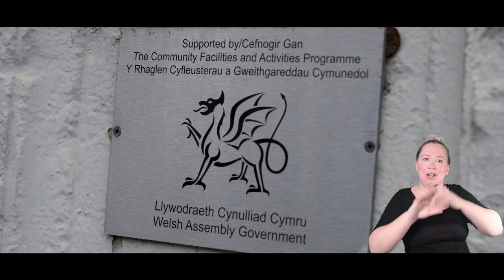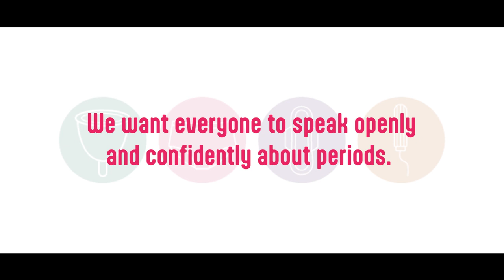Period Proud Wales: Women Connect First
Everyone should be free to speak openly and honestly about their period.

Hear from women at Women Connect First on their experiences.

Start the conversation.